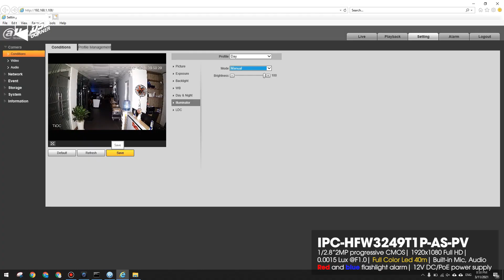Camera TiOC thách thức bóng đêm. Test thử xem thách thức tới đâu ?